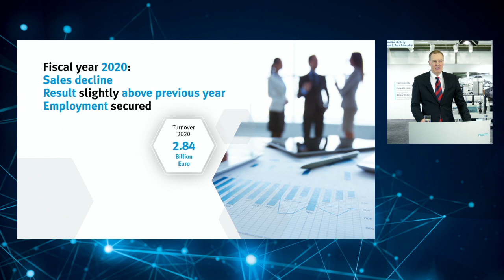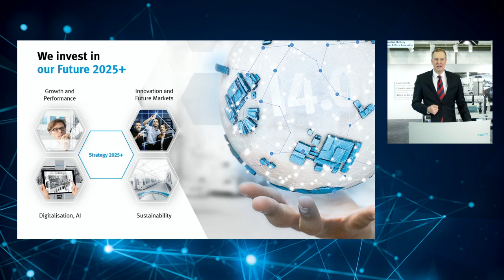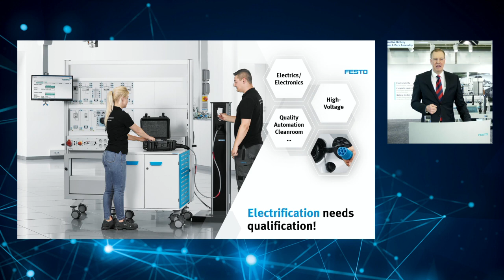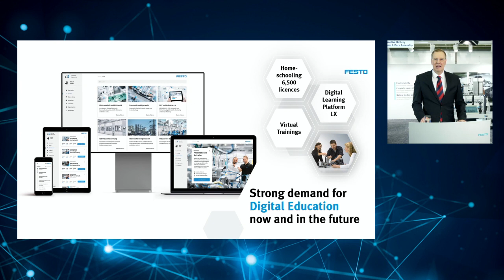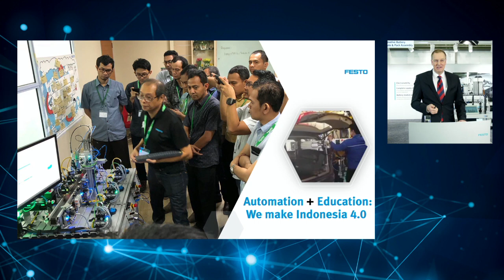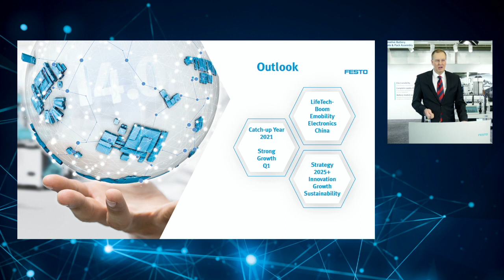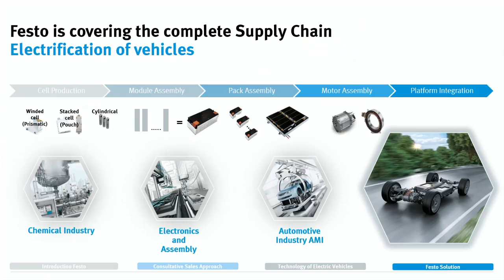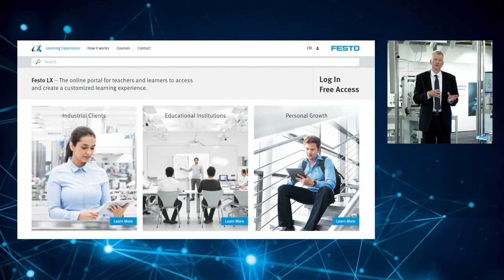Festo Pressekonferenz 2021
Der Vorstandsvorsitzende Dipl.-Ing. Dr. h.c. Oliver D. Jung sowie der Vorstand Sales, Dr. Ansgar Kriwet, bewerten das zurückliegende Geschäftsjahr und analysieren die aktuellen Entwicklungen. Darüber hinaus geben sie einen Ausblick auf künftige Geschäftsfelder – u.a. wie Festo den Strukturwandel in vielen Branchen mit industrieller Automatisierungstechnik und technischer Bildung vorantreibt. Zudem zeigen sie den Beitrag des Unternehmens zum gesellschaftlichen Zukunftsthema Nachhaltigkeit.